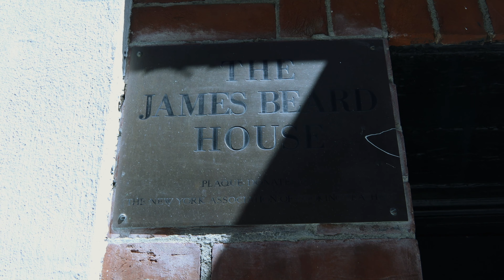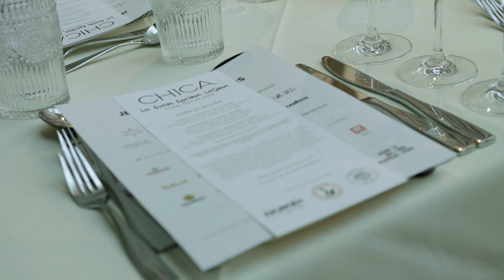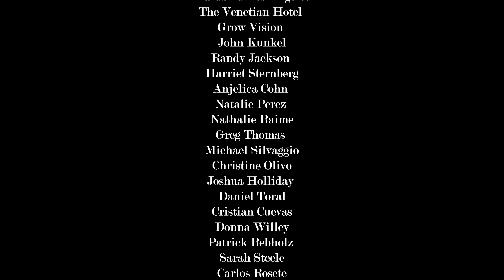YES CHEF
Follow Chef Lorena Garcia as she prepares for a special guest chef dinner at The James Beard House.